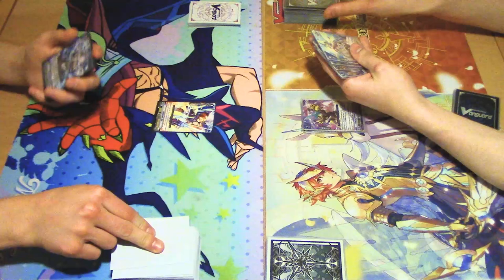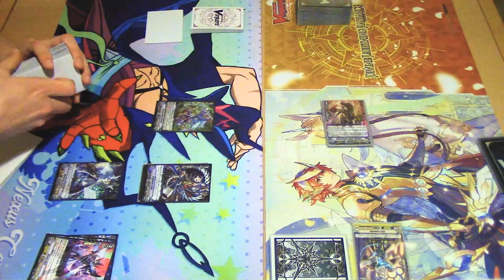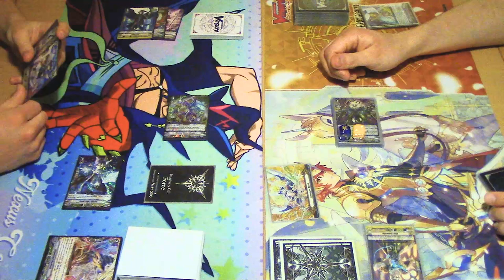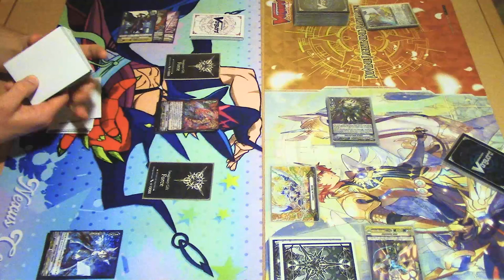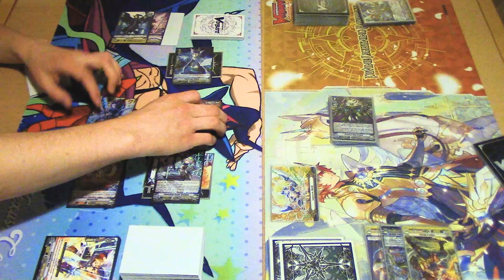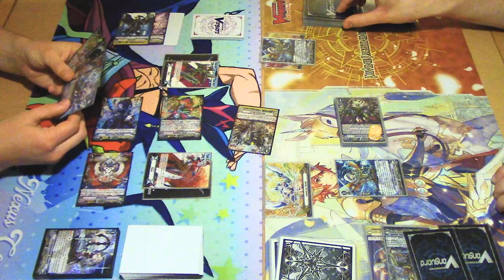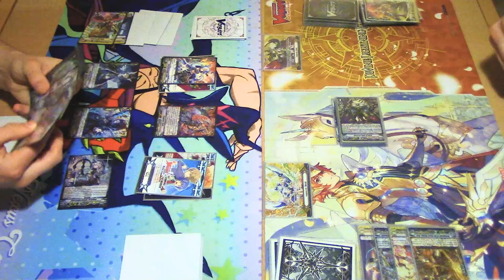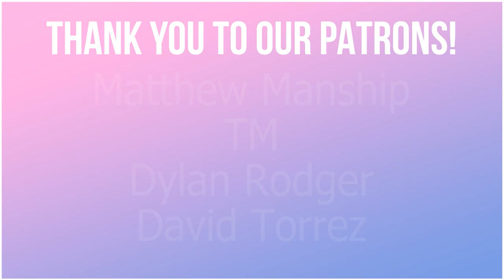Luard Vs. Spectral Duke Dragon! | Game 1 | Cardfight!! Vanguard (V Series)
It's time for some Shadow Paladin Vs. Shadow Pa.. er Gold Paladin! We got Miles using Luard Vs. Richard using Spectral Duke Dagon. Enjoy the fight!